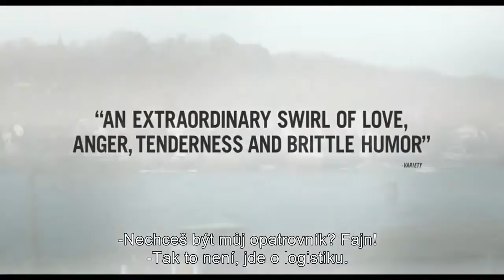Místo u moře Trailer CZ 2016 HD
Miesto pri mori / Manchester by the Sea / Místo u moře
Drama

Režie: Kenneth Lonergan
Scénář: Kenneth Lonergan
Kamera: Jody Lee Lipes
Hudba: Lesley Barber
Hrají: Casey Affleck, Lucas Hedges, Kyle Chandler, Michelle Williams, Heather Burns, Tate Donovan, Josh Hamilton, Matthew Broderick, Gretchen Mol, Tom Kemp, Anna Baryshnikov, Jeffrey Corazzini, Kara Hayward, Erica McDermott, Susan Pourfar, Kenneth Lonergan, Frank Garvin
Producenti: Chris Moore, Matt Damon, Kevin J. Walsh, Lauren Beck… (více)
Střih: Jennifer Lame
Scénografie: Ruth De Jong
Kostýmy: Melissa Toth